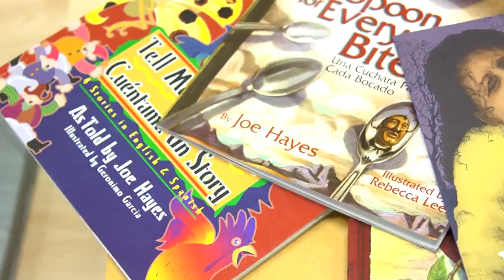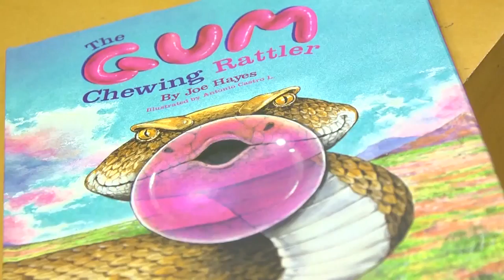Wikids Temporada 2 Capítulo 128 Otras Culturas